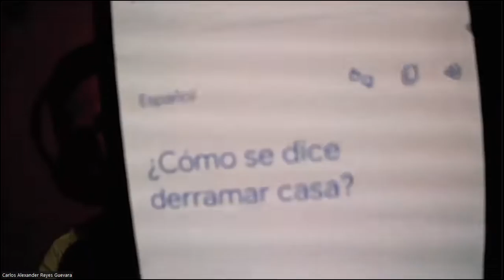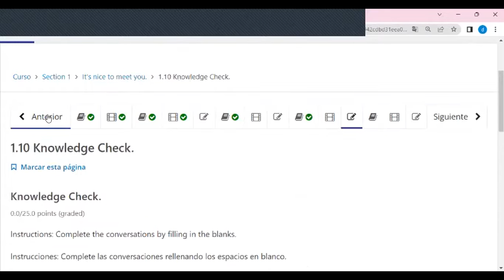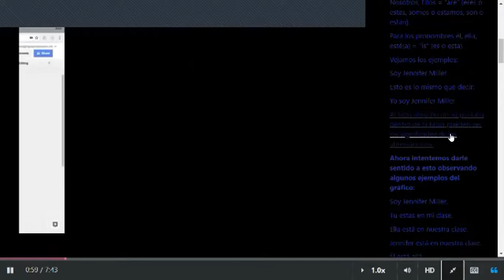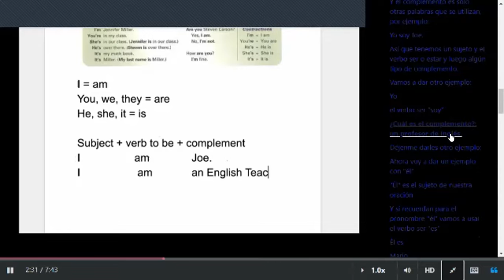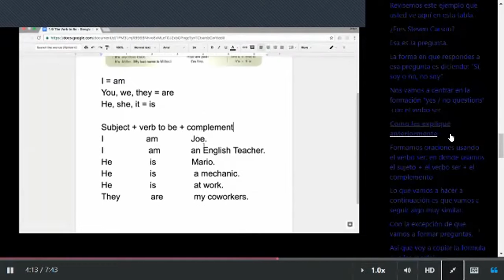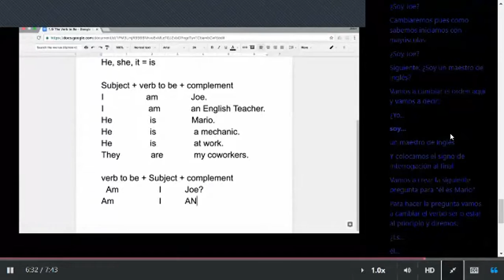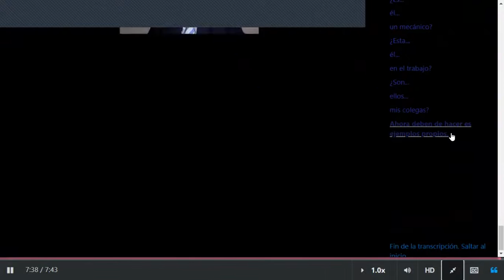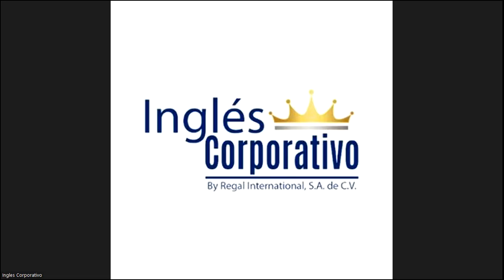Class 3 -24-05-2023 - FI-REGA-09 - Caleb Nuñez - The Verb Be Part I